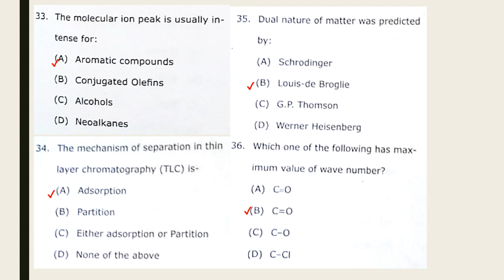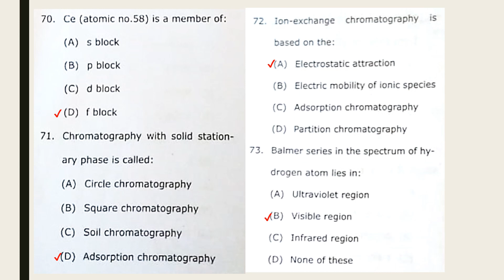QUESTION PAPER OF B.Sc. IV SEM CHEMISTRY WITH SOLUTION(Session 2022-2023)# B.Sc chemistry